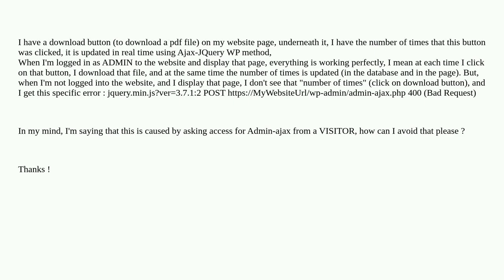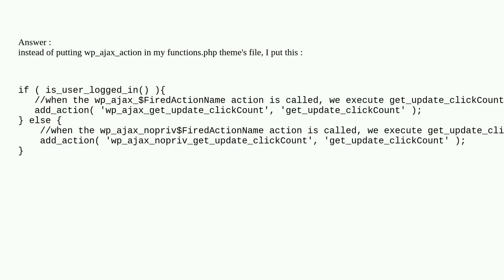Wordpress: wp-admin/admin-ajax.php 400 Bad request (chrome console)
wp-admin/admin-ajax.php 400 Bad request (chrome console)

A special thanks goes out to the community

  wp-admin ajax user-roles